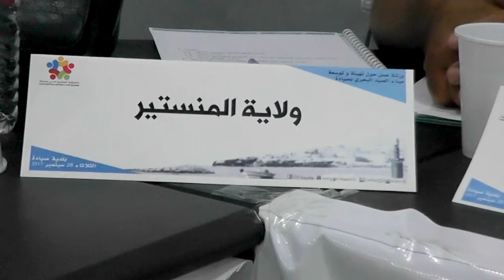زيارة ميدانية لميناء الصيد البحري بصيادة الثلاثاء 26 سبتمبر 2017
Partie 3